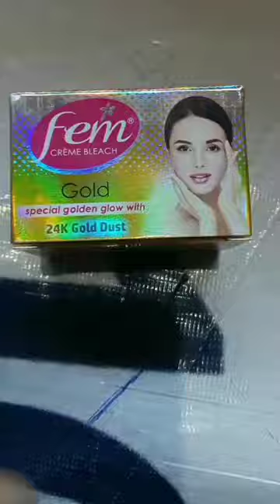face bleach cream at home best bleach for skin whitening best bleaching cream for face bleach review